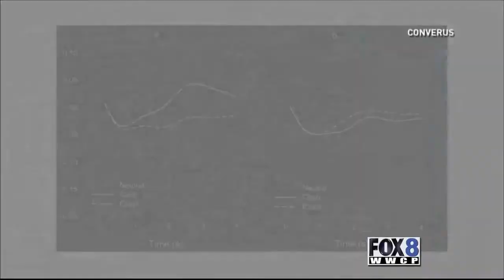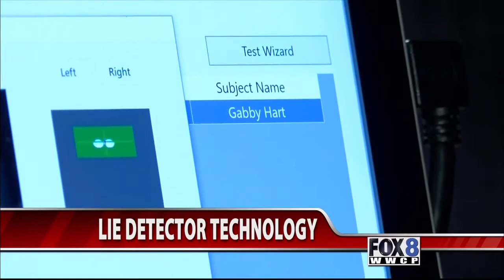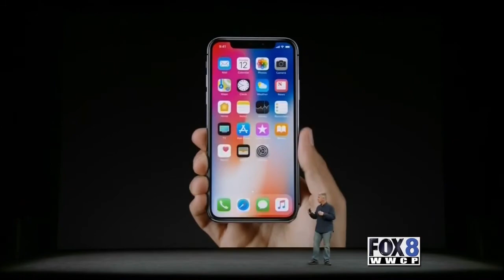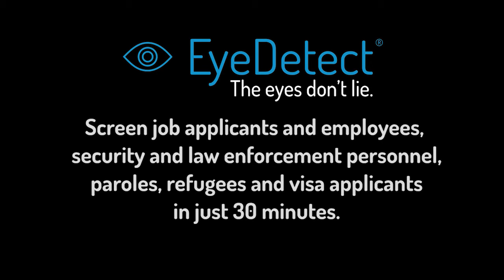New Lie Detector Reveals Lies in 30 Min.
In this video, a TV station in Johnstown/Altoona, PA reports on this innovative technology.

The main benefits of EyeDetect include:

• 100% unbiased
• High accuracy
• Fast (only 30 minutes for a test)
• Nonintrusive
• Cost-effective
• Portable